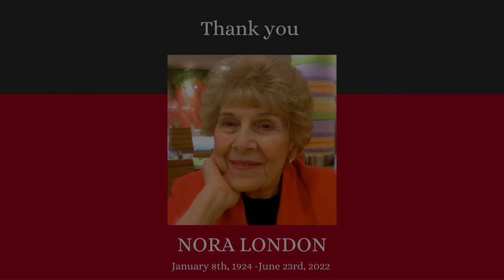NORA LONDON- A CELEBRATION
The George London Foundation for Singers will present "Nora London - A Celebration" on Sunday, September 18, 2022, at 4:00 pm at The Morgan Library and Museum's Gilder Lehrman Hall.

The tribute to the foundation's president, who passed away on June 23 at the age of 98, will feature performances by former George London Award winners, as well as remarks from family and friends.

The hour-long event will be followed by a reception in the lobby of Gilder Lehrman Hall. Admission is free with advance reservation at the George London Foundation and the event will also be livestreamed on the website.

Nora London was married to world-renowned bass-baritone George London from 1954 to 1985, the year of his death. Since that time, she was President of the George London Foundation for Singers, which her husband established in 1971.

The George London Foundation for Singers will present three events at The Morgan Library & Museum in the 2022-23 season: the 51st annual George London Foundation Competition for American and Canadian opera singers, one of the opera world's most prestigious competitions (finals on February 17, 2023); and two recitals showcasing recent winners: rising stars mezzo-soprano Raehann Bryce-Davis (October 2, 2022) and baritone Benjamin Taylor (April 16, 2023), who both won George London Awards at the 2018 competition.

The goal of the George London Foundation, the support and nurturing of young singers, was an abiding interest of both George and Nora London. "Remembering his difficult road to success, George wanted to devise a way to make the road a little easier for future generations of singers," Nora London said. Since 1971, the annual competition of The George London Foundation for Singers has given more than 300 awards, and a total of more than $2 million, to an outstanding roster of young American and Canadian opera singers who have gone on to international stardom - the list of past winners includes Joyce DiDonato, Renée Fleming, Christine Goerke, Catherine Malfitano, James Morris, Eric Owens, Matthew Polenzani, Sondra Radvanovsky, Neil Shicoff, and Dawn Upshaw.

The George London Foundation Recital Series, which began at the Morgan in 1995, was established to give grantees exposure and experience, and, in many cases, a New York recital debut. In addition, since 2010, the foundation has sponsored a program which gives scholarships to selected vocal students in the pre-college programs of The Juilliard School and the Manhattan School of Music.